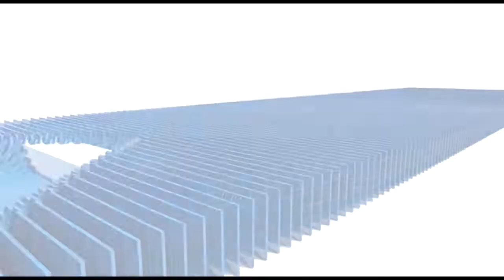धूमधाम से निकली भोले नाथ की पालकी